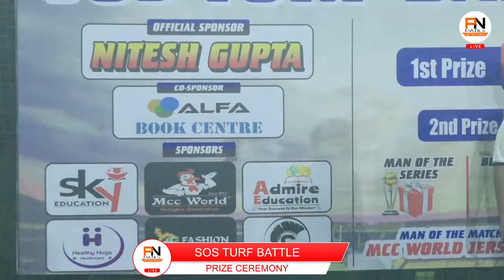PRIZE CEREMONY | SOS TURF BATTLE 2023